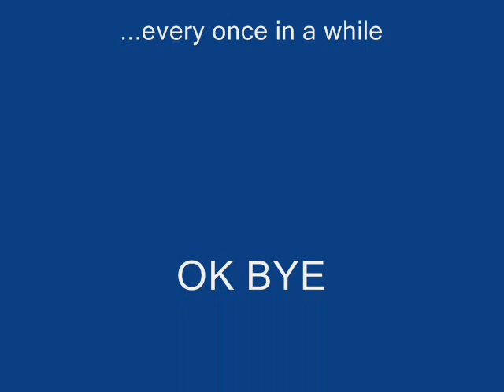What I Like To Do On Runescape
The things i like to do on runescape
I meased up a few times and completley forgot range, but its still pretty good... enjoy